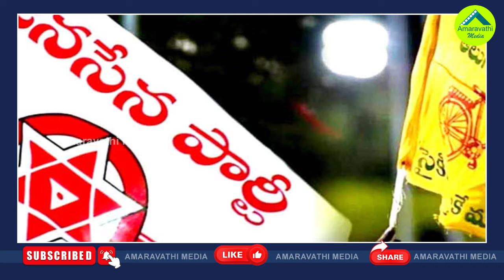ఆ కంచుకోటలో టీడీపీ కనుమరుగవుతుందా?| Will TDP Disappear In That Stronghold Segment With Alliances?